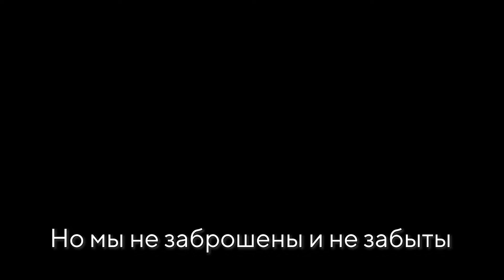Мне бы только устоять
Уважаемые любители рок-музыки. Вот мы живём себе на земле и не помним, а многие, не только не помнят, но и не знают, что Земля - это космическое тело, планета, и что она со страшной скоростью несётся вокруг Солнца, где-то со скоростью 30 километров в секунду, то есть, более 100 тысяч километров в час. Да ещё и вокруг своей оси вращается со скоростью 465 метров в секунду, то бишь, 1674 километра в час. Думаю, гонщики Формулы-1, со своими 300 км/ч сильно завидуют. И когда вот задумаешься над этим, то непроизвольно хочется взяться за какой-нибудь поручень, чтобы не упасть. Особенно, если учесть, что ещё и мы сами, земляне, всеми силами и со всех сторон пытаемся её раскачать всякими революциями, майданами, переворотами, бомбами, ракетами и интригами. Вот об этом и поёт рок-группа Волощука С.Д. в своей песне «Мне бы только устоять», фотоклип на которую предлагаем вам посмотреть, послушать и высказать своё мнение.
 Ждём ваши комментарии. И не забывайте подписываться. Здесь вы всегда узнаете много интересного и услышите новые песни.